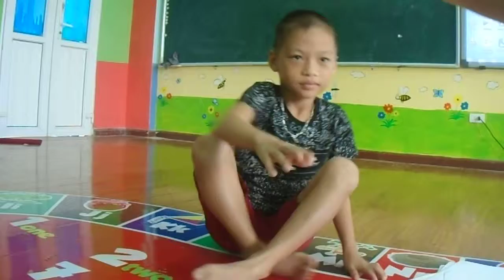Nguyễn Tiến Dũng